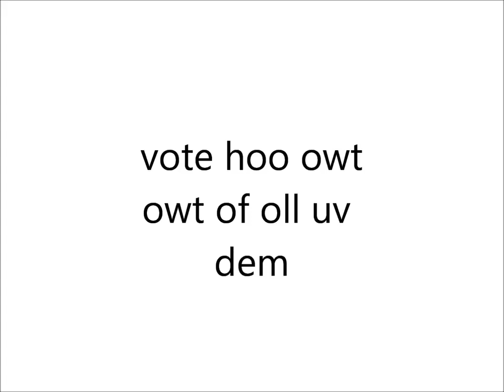BFDIA 6b: A New Contestant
Reupload from an unknown user (possiblby super ofifcial jaknjelify chanel)